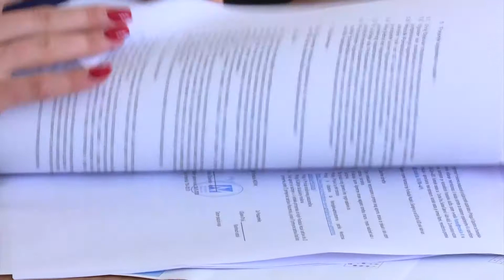Grad Doboj i Fondacija Mozaik potpisali ugovor za vešeraj – 2.6.2020.